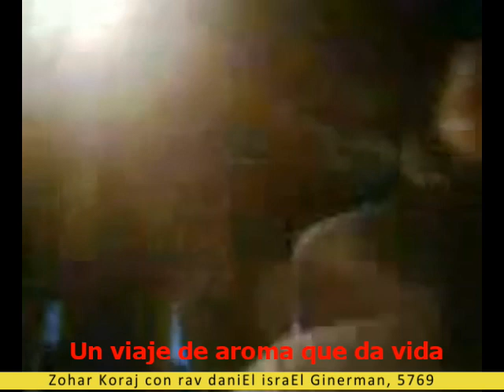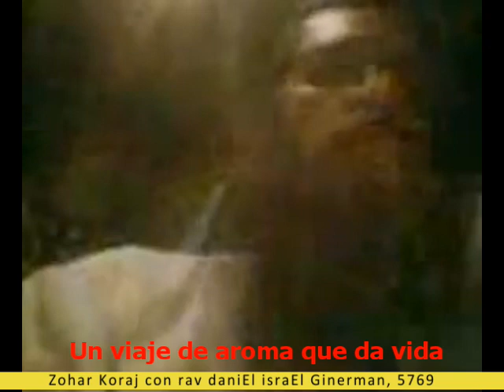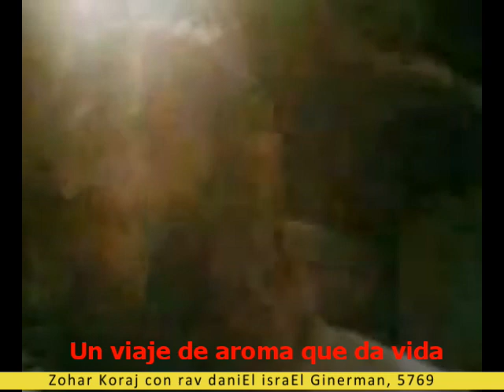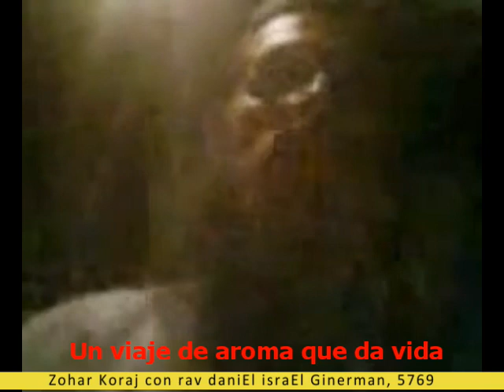Zohar Koraj: Desde el ketoret, el incienso sagrado, un viaje de aroma que da vida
Un 1 de Tamuz, hace diez años. Maravillado por tanta belleza en la intimidad de la Toráh, por el mundo de sentido, de sutileza infinita, que tenemos para aprender del incienso sagrado llamado "któret", puse la Torah_al_Volante y salí con vosotros de paseo por la tierra de Israel. El estudio consta de 4 fragmentos claramente diferenciados, por primera vez presentados juntos, de corrido.
con rav daniEl israEl Ginerman en la Comunidad de Torah
Unete a la nueva era de la Comunidad de Torah, con libros escritos para tí, atención personal, y estudios en vivo interactivo o súbete con una membresía del canal